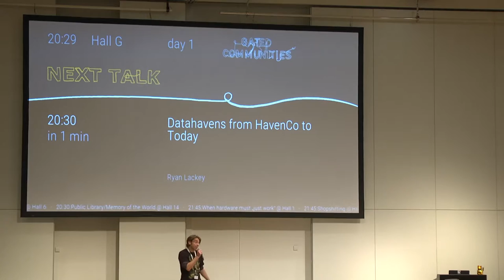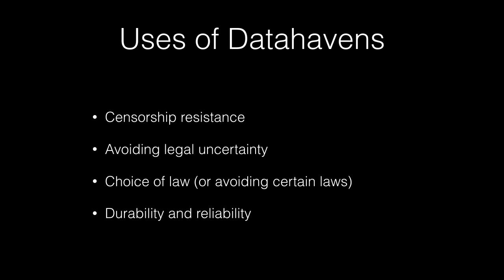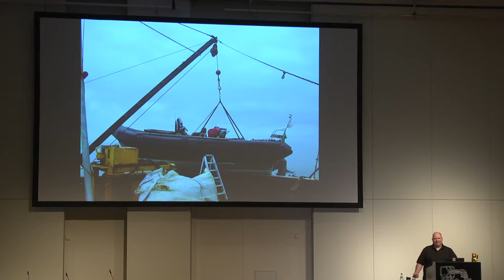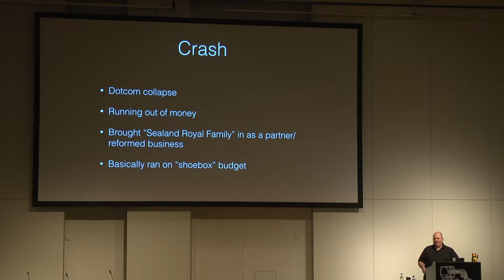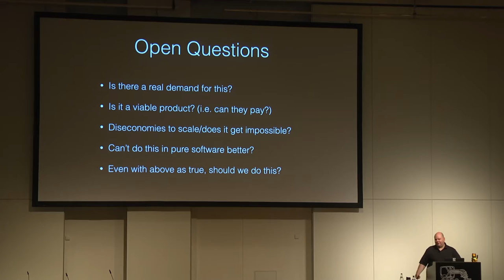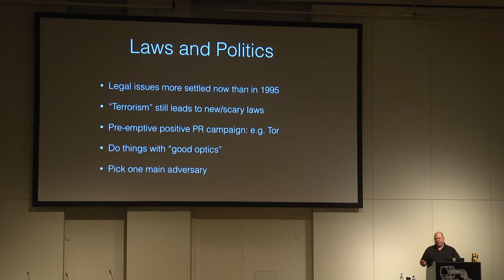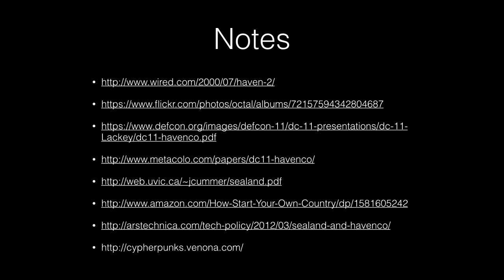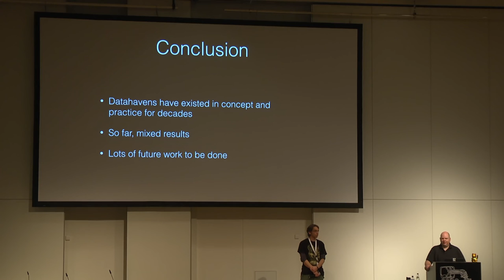32C3 - Datahavens from HavenCo to Today